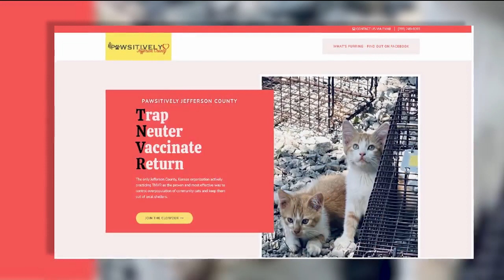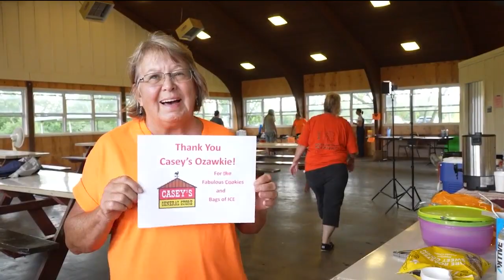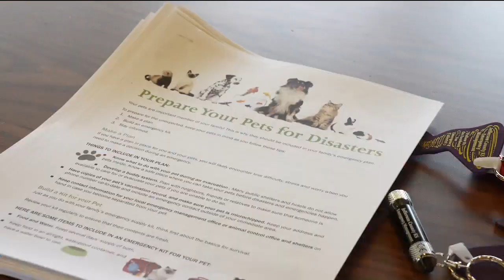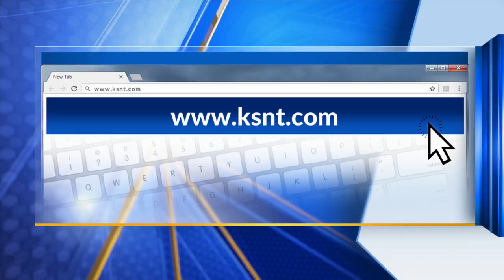Jeff. Co. woman using non-profit to help keep animals in homes, off the streets